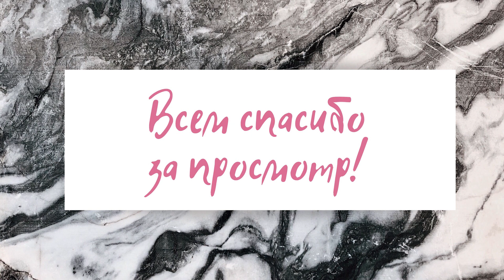Вязальный влог//Готовые работы//Процессы//WOOL MARKET//Покупки пряжи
Всем привет! Добро пожаловать в мой вязальный влог Okswool!
На этой неделе я посетила wool market, атмосферное место, полное творческих флюидов) Также я покажу вам свои готовые работы и процессы, среди которых перчатки, которые я вязала спицами) Кстати, на wool market я приобрела пряжу yaku 4/16 и manestrale от camarose. Она попадает в раздел новая пряжа)
Если честно, то вязание, это моя страсть, я с радостью